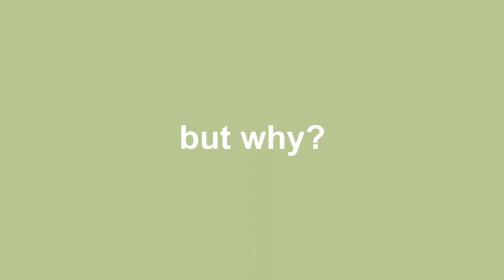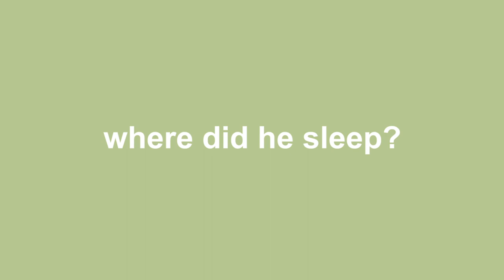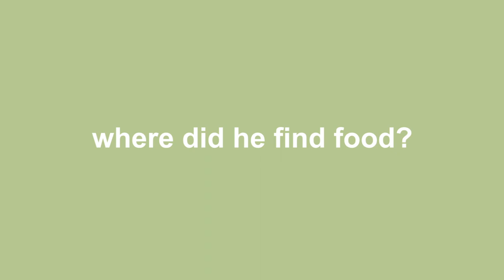Rowing Adventure | Long Distance Travel with Rowing Boat in Indonesia | Jelle Veyt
Jelle Veyt rowed more than 4.000 km in Indonesia to reach Oceania's highest mountain: Carstensz Pyramid. He's the first person ever trying to reach the 7 summits on human power (the highest peeks of every continent).

👋 We had an open conversation about this journey. He explained why he's doing this on human power, gave me great tips and summed up everything you need aboard of the rowing boat.

⚡️ Watch until the end for a rowing challenge!

🎥 Thank you Jelle for participating and helping me understand more about rowing and human powered traveling.

Chapters
00:00 - intro
00:30 - human powered 7 summits
1:39 - why
2:12 - how
4:34 - luggage
5:29 - budget
6:23 - outro